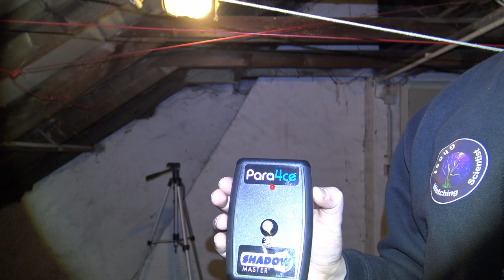Parapsychologische Geräte [014] - Shadowmaster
Heute geht es um den Shadowmaster: bei diesem handelt es sich im Prinzip um ein Licht-Messgerät. Mittels eines Widerstandes kann das Gerät so kalibriert werden, dass es ein Warnsignal abgibt, sobald eine gewisse Lichtstärke unterschritten wird.

So kann ein fast unendlicher Bereich, abgedeckt werden, indem eine Lichtquelle am einen Ende, und der Shadowmaster an das andere Ende positioniert und auf die Lichtstärke der Lichtquelle justiert wird.

Wenn etwas den Bereich zwischen der Lichtquelle und dem Shadowmaster durchschreitet, welches ein Teil des Lichtes blockt, wird der Signalton abgegeben - ideal für den Nachweis von Entitäten denen nachgesagt wird, dass diese Licht absorbieren, wie Schattengestalten/Schattenmenschen.